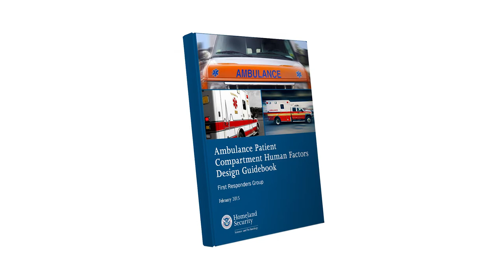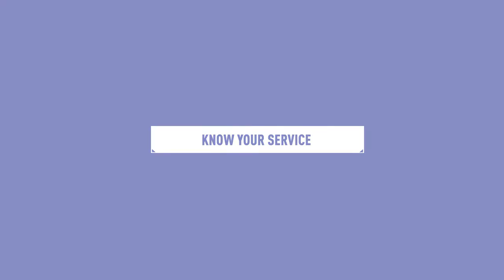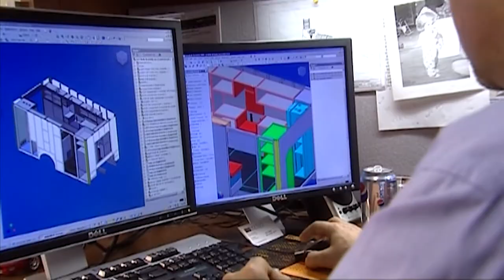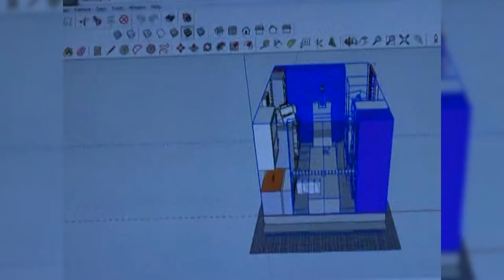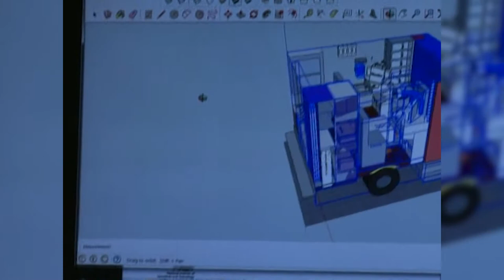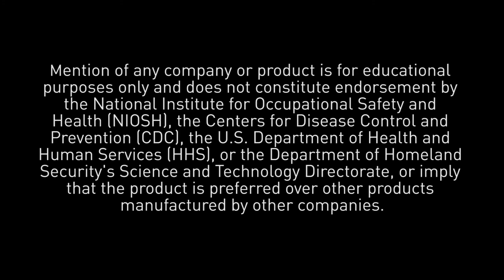Using the Ambulance Patient Compartment Human Factors Design Guidebook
This video provides important information for designing the patient compartment so workers can remain seated and restrained while still attending to their patient. [NIOSH Pub. No. 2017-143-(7)]